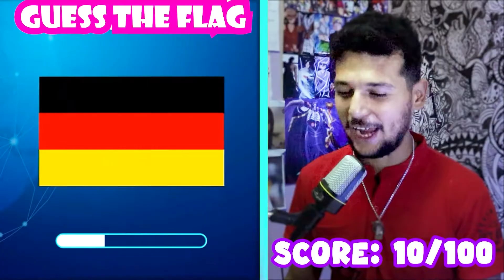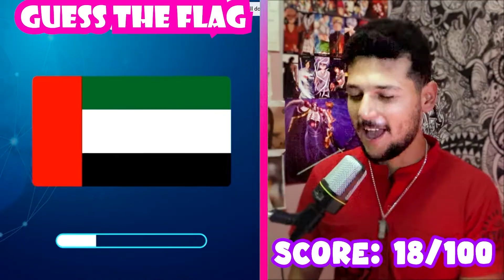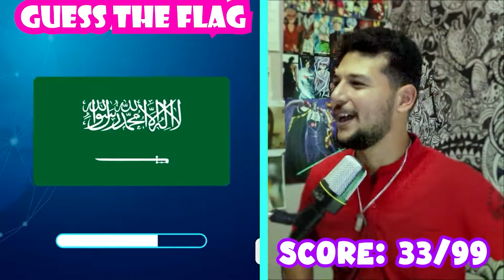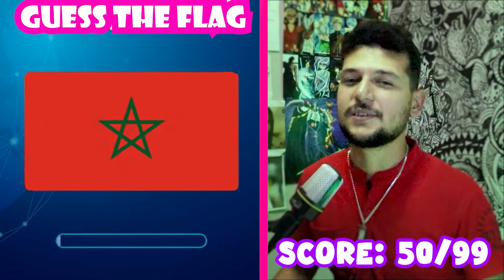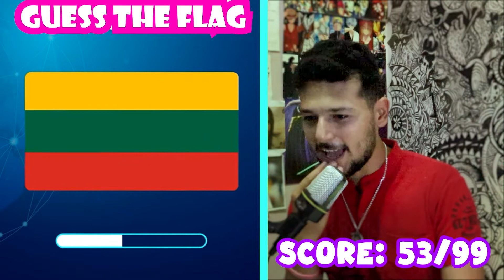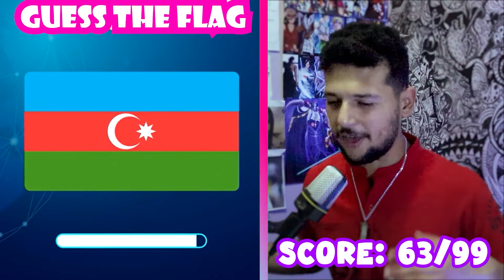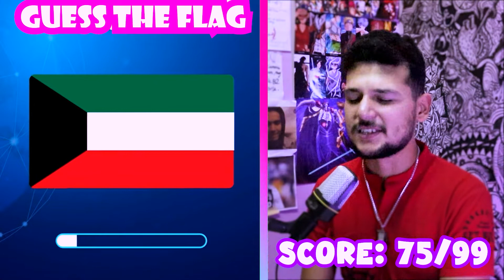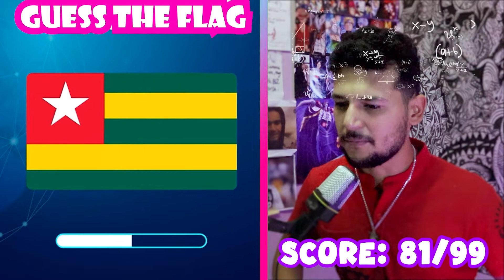I Tring to Guess 100 World's Flags (Challenge)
I Tring to Guess 100 Flags of World's Countries

⚔𝐹𝑜𝑟𝑒𝑣𝑒𝑟 𝐹𝑟𝑒𝑒 𝐴𝐿𝑋𝐴𝑁𝐷𝑅𝐼⚔ And for Sure I Still Got More...
          ^_^ ǝdiɿɔƨdυƧ ƨiʜt ɘvloƨ nɒɔ υoγ ʇi